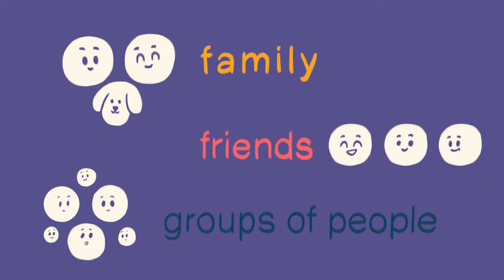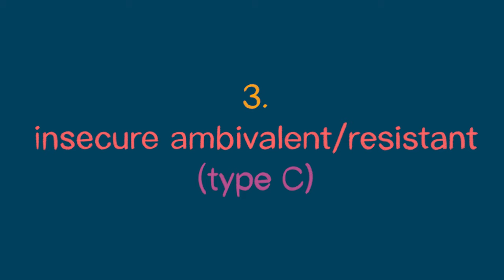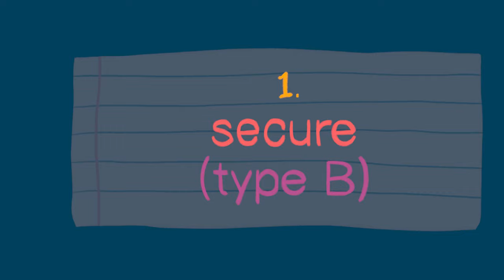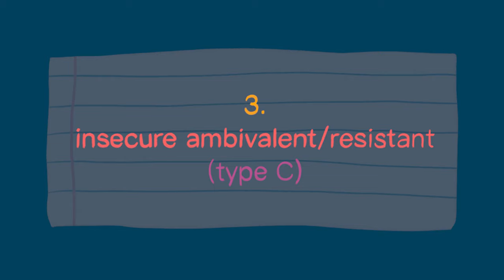How Does The Attachment Theory Affect Your Childhood Life?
According to attachment theory, the things we have gone through as a child, and our childhood trauma can tremendously affect our love styles, attachment styles, and relationships.  This video talks about the four attachment styles, as well as how you can spot them at work or school, in relationships, and in a crisis.

We're also partnered with BetterHelp, where you could get online counseling at an affordable rate. You must be 18+ :

Credits
Script Writer: Amy (Spicevicous)
Script Editor: Kelly Soong
VO: Amanda Silvera

References:
Yerkovich, M., & Yerkovich, K. (2017). How We Love. Retrieved September 28, 201